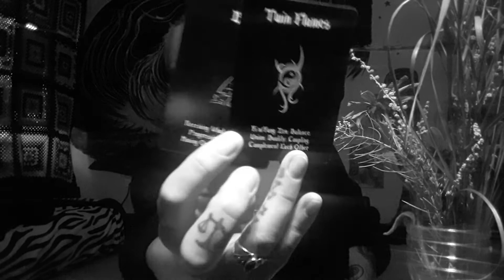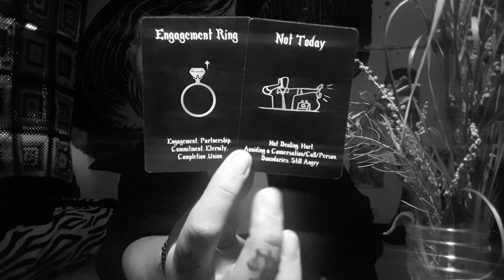The affair 🎭 MoonShines Tarot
This message comes in hot and heavy.
I hope she helps.
This isn't for everyone.
Love and light
Moonshine